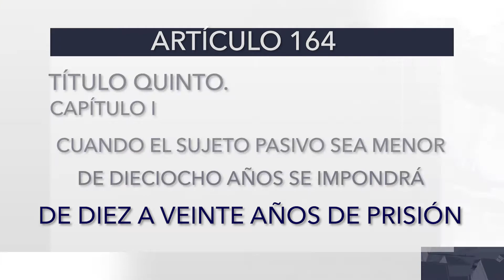Sin tipificar delito de pederastia en Michoacán